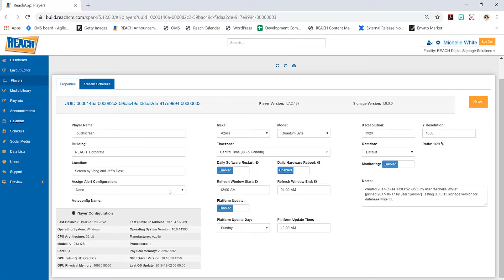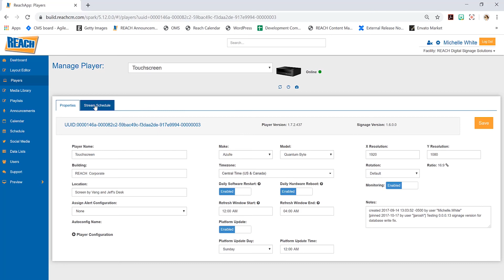REACH Media Network | Player Application, Property Tab (Tutorial)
In today's tutorial, we go over the player application. It will cover how to manage your players and stream schedules.

to learn more about our digital signage software solutions.